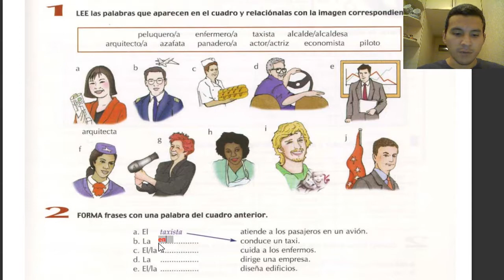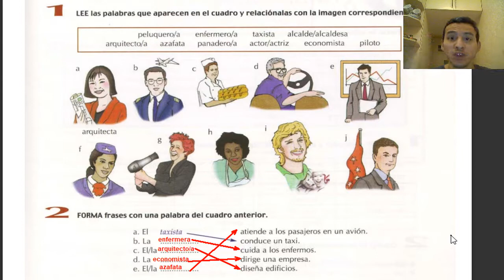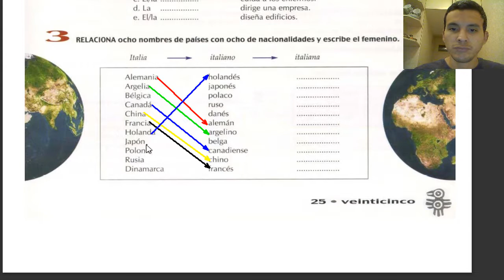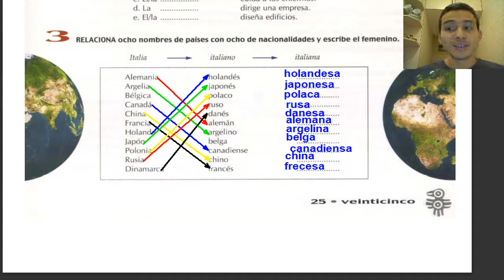LAS PROFESIONES Y LAS NACIONALIDADES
Aprendemos las profesiones y las nacionalidad con ejemplos.